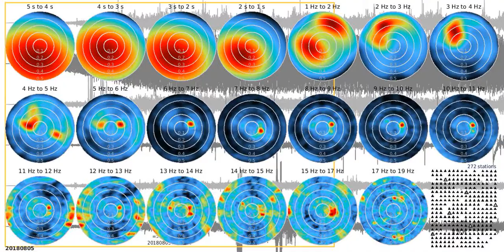fkm tw1080s ns 20180805